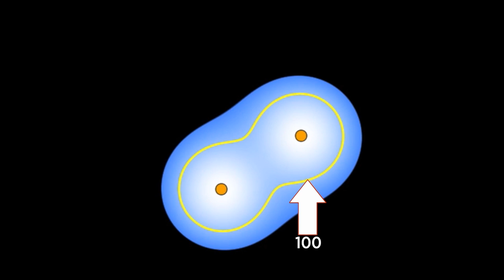FX4 | Sanal Alan | Pixar'da Neler Oluyor? (Bilgisayar Dünyası)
KhanAcademyTurkce